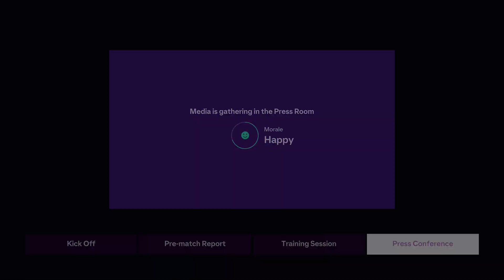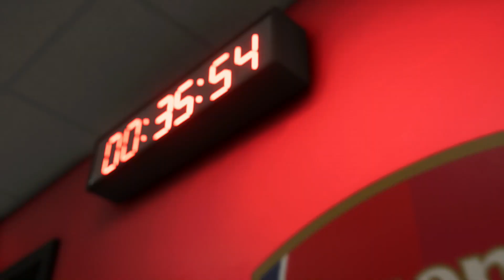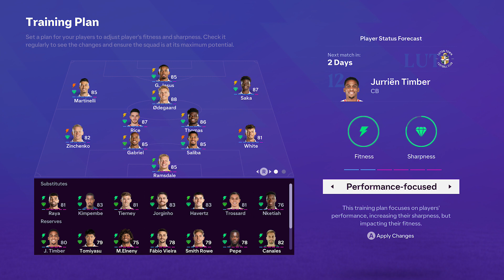EA Sports FC 24 Arsenal Ultimate Karrier Mód 1.Szezon 18.Rész: PL 14. forduló a Wolverhampton ellen!